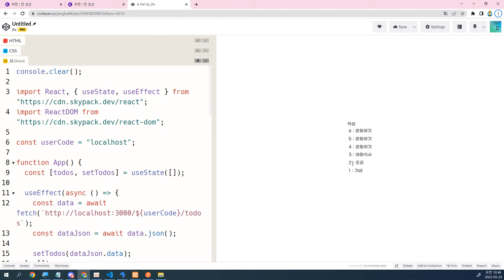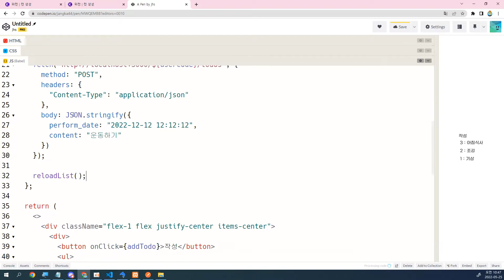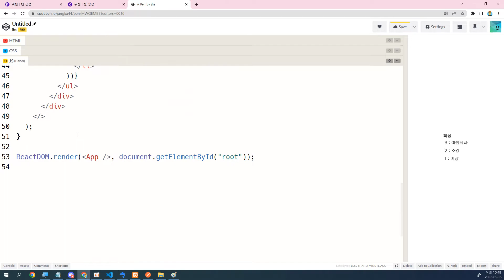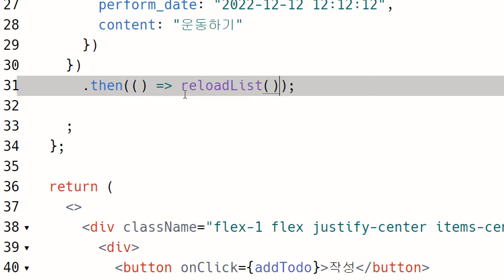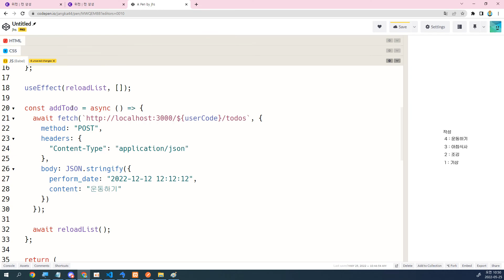22 05 25, ken 6215, 7강, 할일작성 후 리스트 갱신